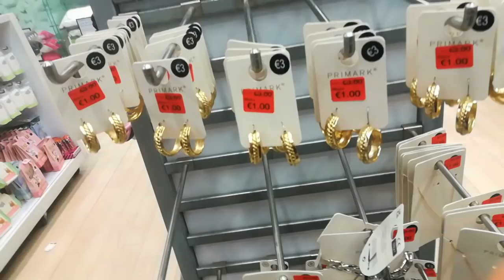اخير تخفيضات بريمارك سيكان 2 € حويجات بتداء من 1€😱